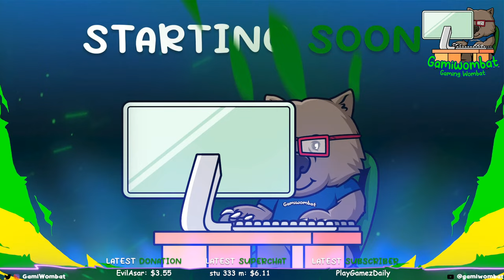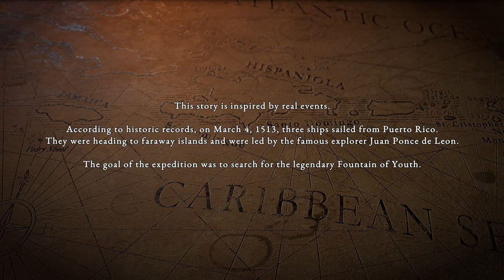Survival: Fountain of Youth Live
Lets see what the fuss is about with Survival: Fountain of Youth. My first go at this new Survival Game.

Survival: Fountain of Youth is a challenging single-player open-world survival game set on Caribbean islands. You play as a stranded 16th-century explorer crafting your way through the struggles of survival in order to unveil the secrets of an ancient civilization and your own fate.

Go ahead Make some Sound type the following.

New

!quagmire
!leaded
!brilliant
!reverse

!beaver
!snacks
!builder
!chicken
!thunder
!cooler
!byebye
!carrier
!hello
!counter
!crash
!viper
!killit
!yeswhy
!fuzzball
!hey
!showtime
!downunder
!taxiway
!snowcone
!concentration
!planecrash

!leaded
!gawin1
!icarrus1
!jacko1
!stu
!stu2
!stu3
!barks
!barks2
!devil
!tatty
!tatty2
!gdad
!gdad2

My Rig
AMD 5900x Ryzen
64Gb DDR 3600 G.Skill Trident Z

🕹 Xbox Controller

🕹 Xbox Controller